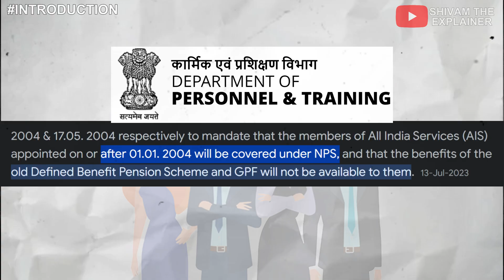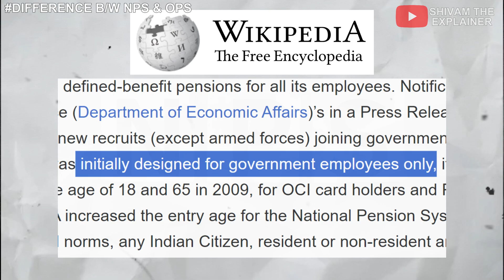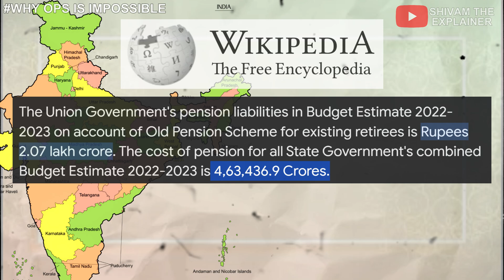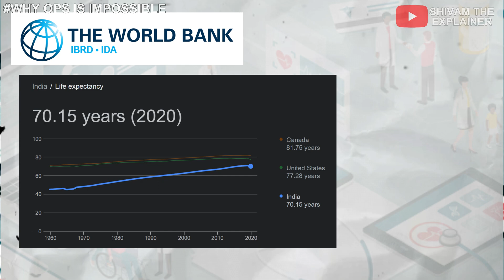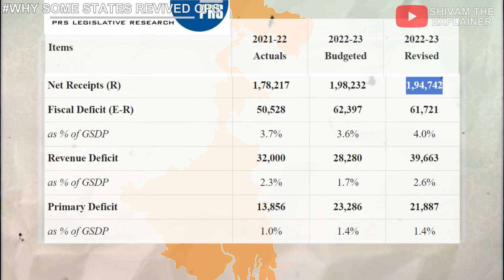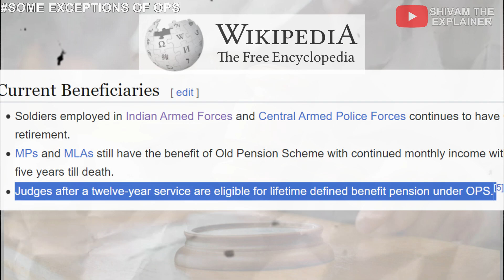क्यों पुरानी पेंशन नामुमकिन है ? || Why OLD PENSION Is IMPOSSIBLE ?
Hello Everyone!

This is Shivam Chaudhary and I can explain complex topics in a very easy language.

You can just recommend me any topic and will try to make a video on that.

Hope you will enjoy our content.

Thankyou!!